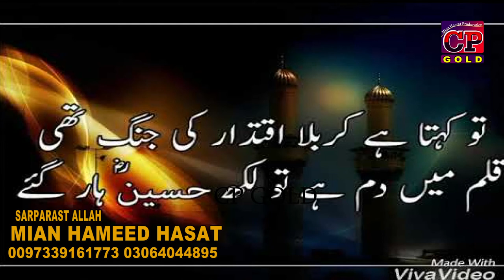New Noha 2020 QURAAN SUNO QURAAN SUNO NEW NOHA IRFAN HADER BY CP GOLD 2020 muharram 1442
LATEST SONG 2020
SINGER:IRFAN HADER
Poet by:IRFAN HADER
TITTLE -QURAAN SUNO QURAAN SUNO
RELEASE by -CP GOLD MIAN HASRAT PRODUCTION
چیف ایگزیکٹو رانا قیصرعباس
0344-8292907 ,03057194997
Murad Qaiser:
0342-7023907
C.P. has well equipped ,in-house ,quality voice recording Studio, a Production house for shooting Dramas, Telefilms, songs and live shows and an ultra modern, sound proof facility for indoor live audio and video shootings. With its excellent infrastructure, state of the art equipment, dedicated team of experts, countrywide distribution network, and participation of most popular artists, a performance of CP remains outstanding in its area of business.